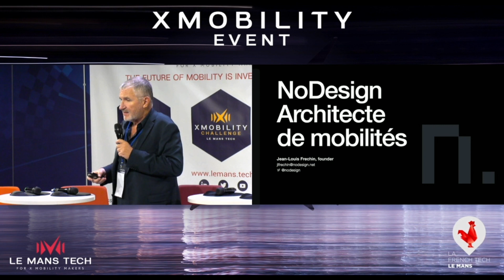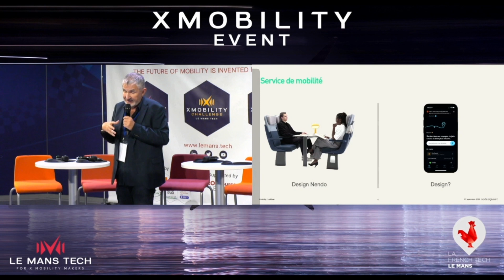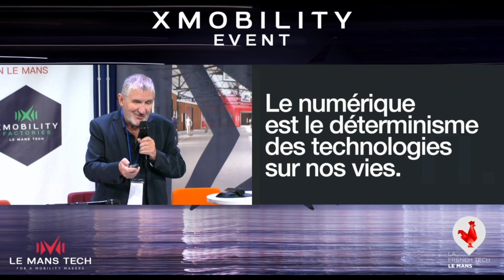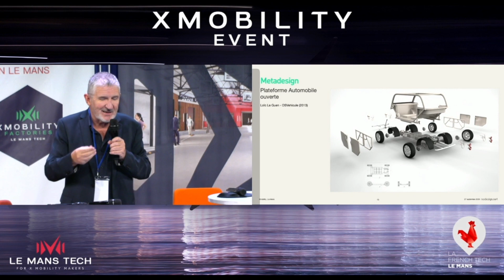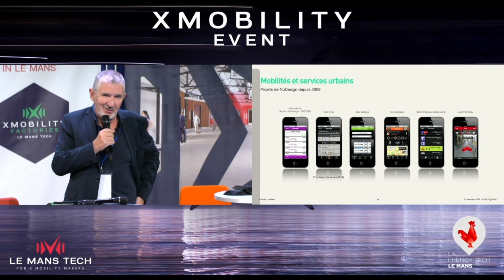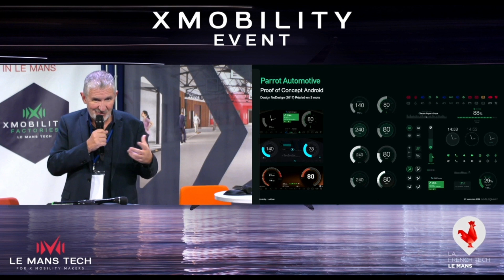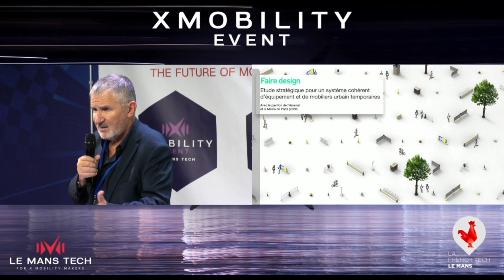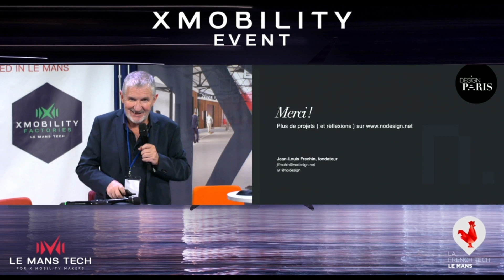XMOBILITY REPLAY 2023 #3 - Conférence Impact par Jean-Louis FRECHIN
Conférence Impact - 27/09/2023

🎤 Jean-Louis FRECHIN,  fondateur de Nodesign.net

Retrouvez cette nouvelle conférence d'XMOBILITY 2023 sur la thématique :
Design, architecte des mobilités

Jean-Louis FRECHIN, auteur et designer reconnu dans le monde de l'innovation. Pour lui, le design est un prisme pour comprendre et questionner le monde. Nouveaux défis, nouveaux territoires, tenter d'élargir le "champ du possible" et du "souhaitable" sans perdre les valeurs fondamentales du design, du sens, de la simplicité, de l'émotion et surtout de l'effort humain.
XMOBILITY EVENT est un évènement qui rassemble, chaque année, les acteurs de la mobilité de demain. Une mobilité plus verte, innovante et décarbonée.

Chaque jeudi soir à 18h30, un épisode "XMOBILITY REPLAY" sera mis en ligne,  revenant ainsi sur une conférence donnée par un intervenant expert. Préparez à vous immerger dans les mobilités qui composeront le monde de demain !

Nous vous attendons nombreux pour XMOBILITY Event 2024.